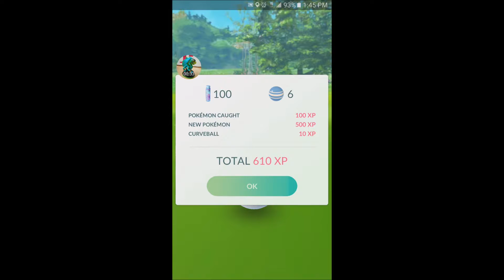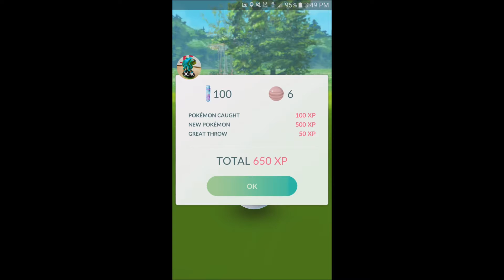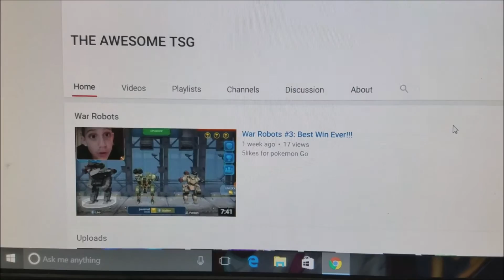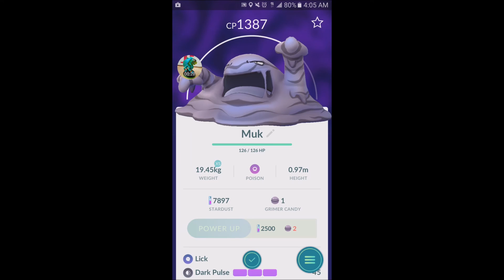Pokemon GO CHANSEY HUNT VLOG Valentine's Event .. Plus LAPRAS SNORLAX & MUK